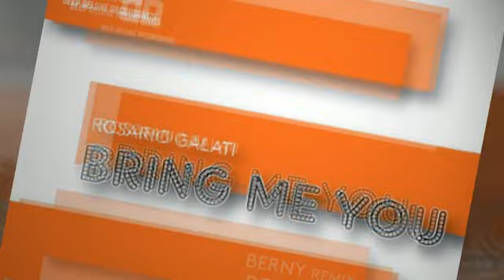ROSARIO GALATI - Bring Me Joy (Berny Remix)[Deep Deluxe Recordings]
From ROSARIO GALATI - Bring Me Joy (Berny Remix)[DED021](2015)